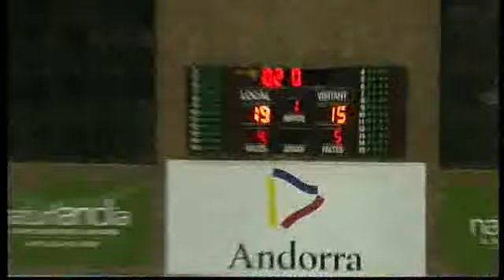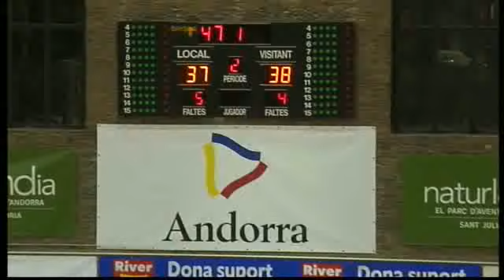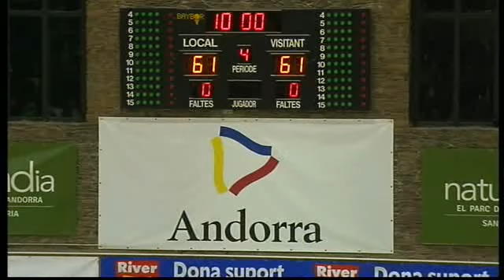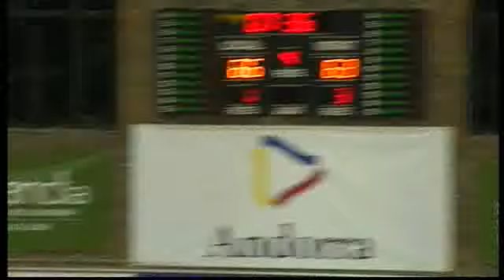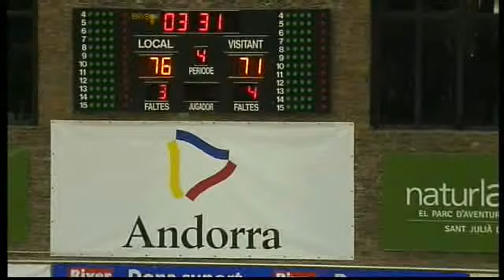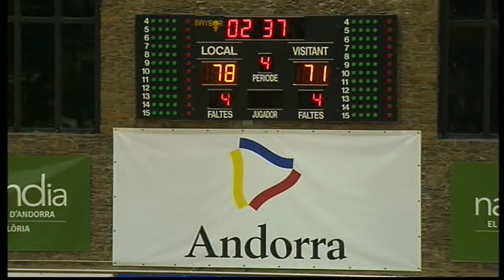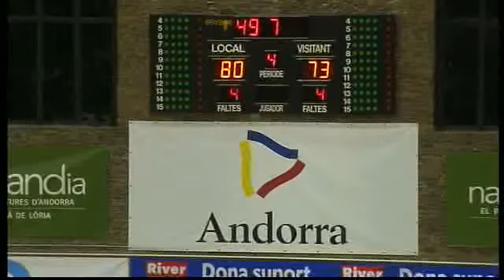ORO B.C. RIVER ANDORRA,84 - LUCENTUM BALONCESTO ALICANTE SAD,80 (25/01/2013 0:00:00)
ORO B.C. RIVER ANDORRA,84 - LUCENTUM BALONCESTO ALICANTE SAD,80 (25/01/2013 0:00:00)